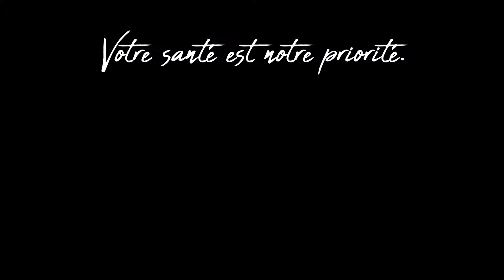Forza Automobiles-Les mesures contre le Covid